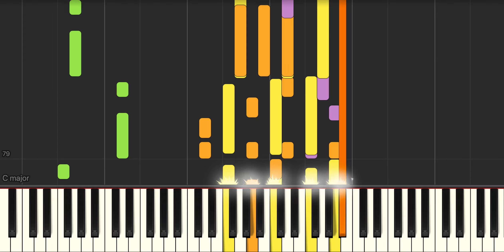The Beatles - Yesterday - Synthesia, Showing All Instruments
I love listening to music being played like this... It's not for learning, it's just mesmerising to watch the notes as the music plays. Very hypnotic and very relaxing! This is Yesterday, by The Beatles. Showing all instruments in Synthesia. I did this one in honour of the film Yesterday, which I recently watched on a flight home to see my family in the UK, if you haven't seen it yet, go watch it! It's completely brilliant!!!